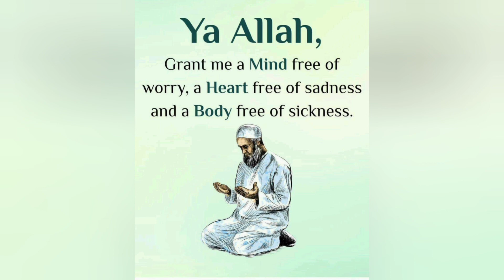PLEASE PRAY FOR OUR BROTHERS AND SISTERS IN KABUL AND PALESTINE 🇵🇸